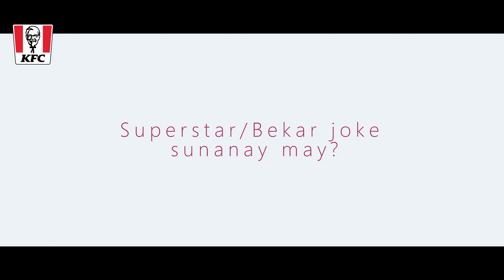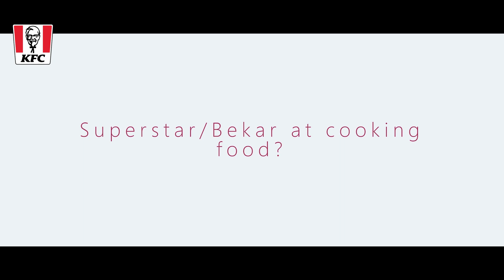Bekaar Vs Superstar ft Mahira Khan & Bilal Ashraf